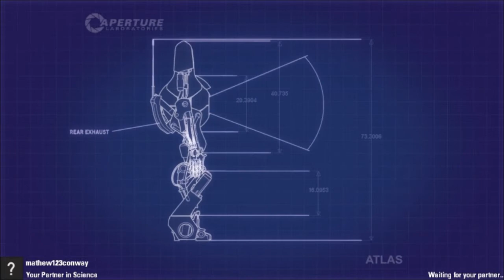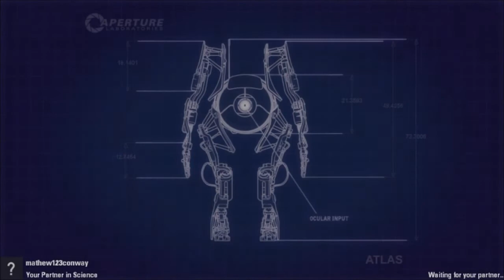Let's Play - Portal 2 w/C2Games Ep.7 (SORRY FOR THE WAIT) [Portal 2 Gameplay/Commentary]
Stupid Tags: portal custom map steam workshop creator level test editor editer c2games Minecraft "Portal 2 (Video Game)" wheatley GlAdoS glados p-body body peabody atlas pea lets play let's episode Plays "Steam (software)"